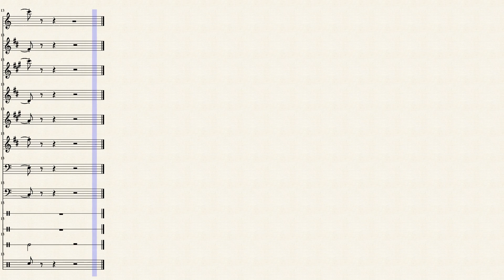Marching Band Opener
Short and simple, yet powerful opener for marching band field show